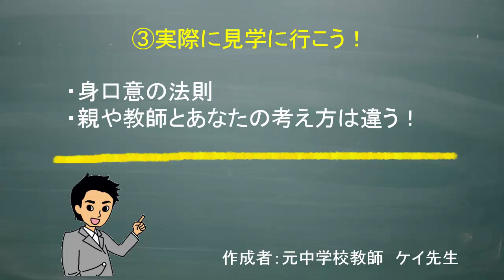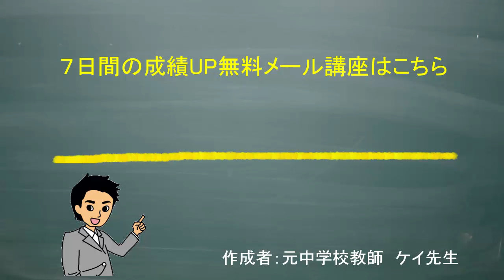【高校受験対策】志望校の決め方・見つからない悩みの解決策 （道山ケイ）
偏差値90超えの英語の勉強方法を完全公開します！苦手な人も得意な人も成績上昇間違いなし！【後編】
【テスト前日】一夜漬けでテストの点数を劇的にUPさせる方法【勉強方法】
【あるある】暗記系科目のテスト前あるある！記憶力が上がる方法5選！【勉強法】